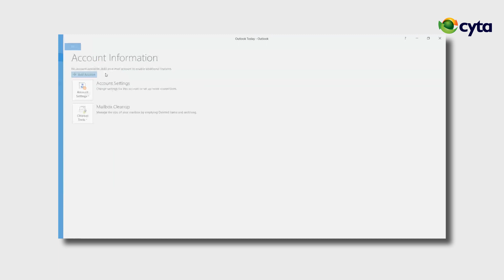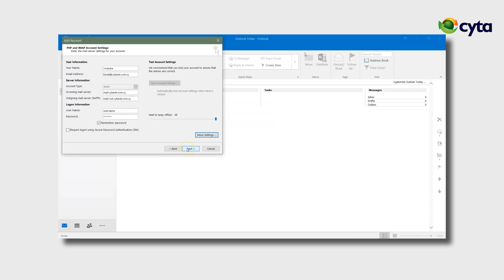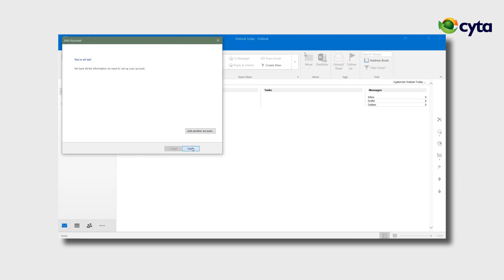Cytanet Email Setup Outlook 2016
Αυτό είναι ένα βίντεο που δείχνει πώς μπορείτε να ρυθμίσετε το Cytanet Email σας στο Outlook 2016

This is a video showing how to setup a Cytanet email on Outlook 2016